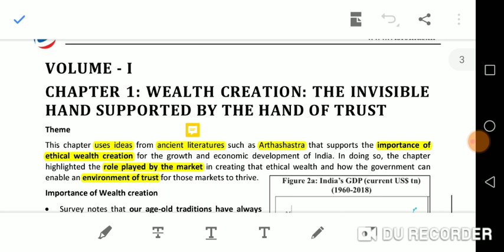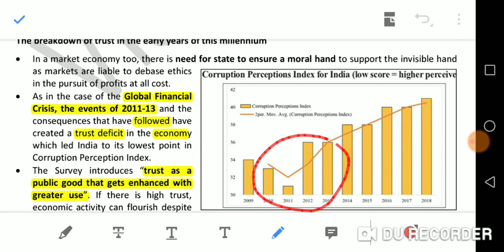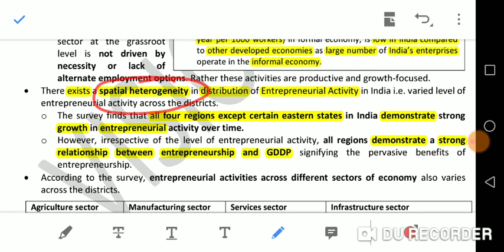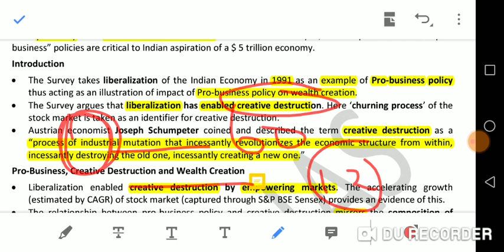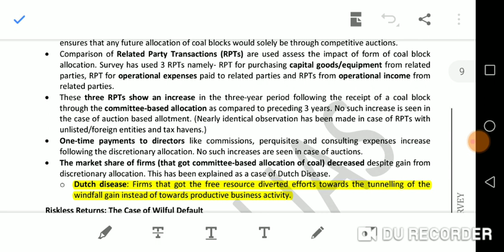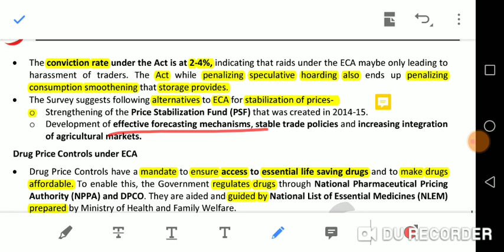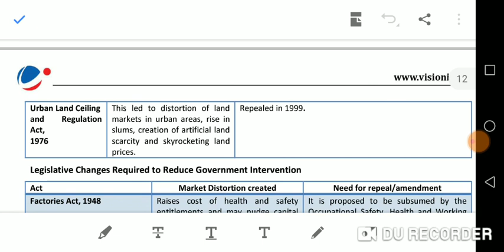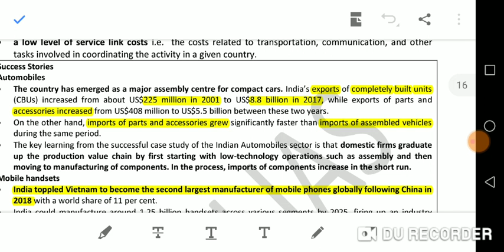ECONOMIC SURVEY 2019-20 - PART - 1/5 FOR UPSC AND GROUP 1 STUDENTS IN TAMIL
Economic survey 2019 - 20 video for upsc and group1 students in tamil through vision ias material